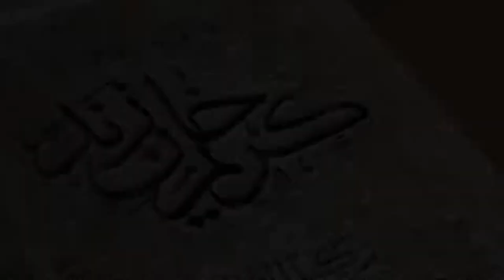Kashan ... Isfahan ... Shiraz ... Yazd ... Beautiful Iran ❤️ ایران زیبا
ایران زیباست ! این ویدیو سفر 10 روزه من به شهرهای تاریخی کاشان ، اصفهان ، شیراز و یزد